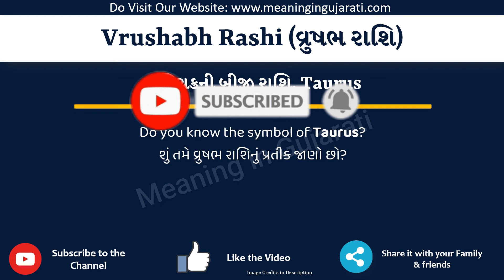Vrushabh Rashi Meaning in English & Gujarati |વ્રુષભ રાશિ નો ઇંગ્લિશ માં અર્થ|Vrushabh Rashi in Eng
આ વિડિયો માં તમે Vrushabh Rashi નો Gujarati અને English માં અર્થ સમજશો અને એની સાથે Vrushabh Rashi નું pronunciation પણ શિખશો. એટ્લે કે તમે Vrushabh Rashi ના meaning ની સાથે સાથે એ પણ શિખશો કે Vrushabh Rashi ને કેવી રીતે બોલાય, Vrushabh Rashi ને બોલવાની સાચી રીત કઈ છે.

તો બસ એક મિનટ માં શીખો Vrushabh Rashi શબ્દ ને.

Vrushabh Rashi ને examples થી સમજીએ

Vrushabh Rashimeaniningingujarati
Vrushabh Rashimeaning